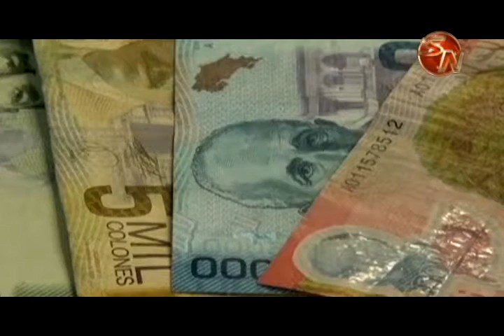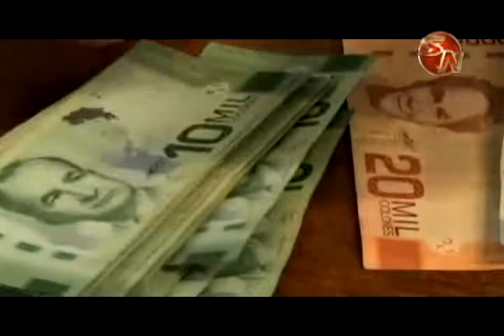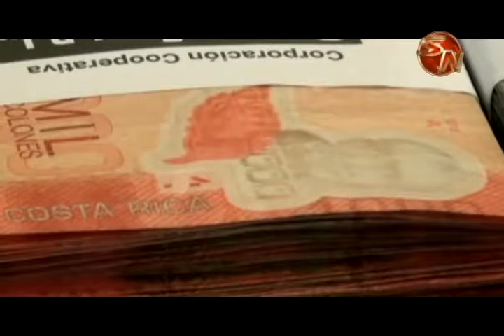Hacienda comenzó a trabajar en Presupuesto de la Municipalidad para el 2019